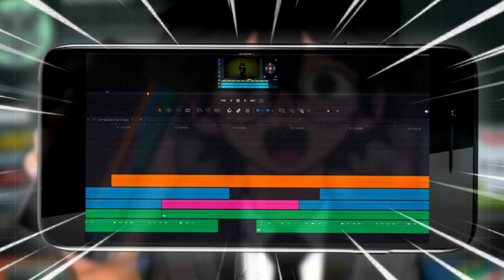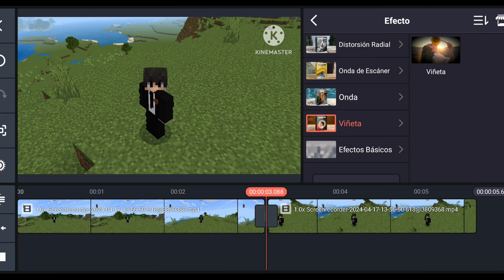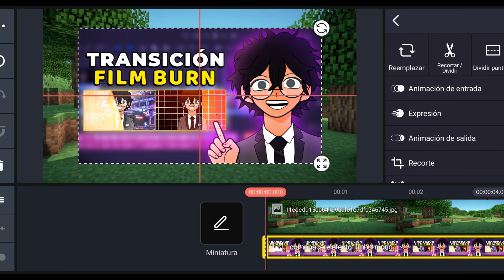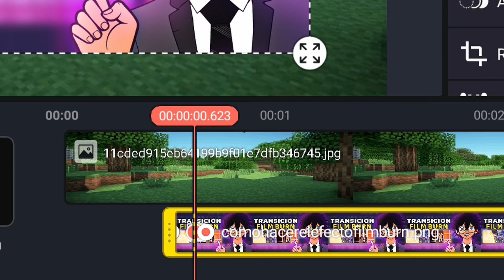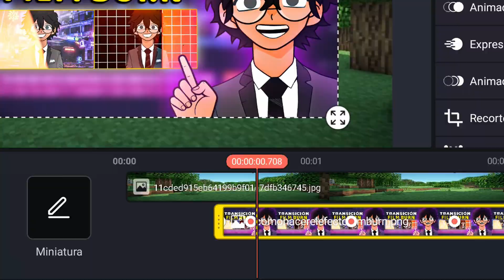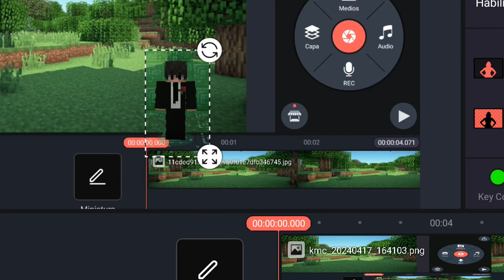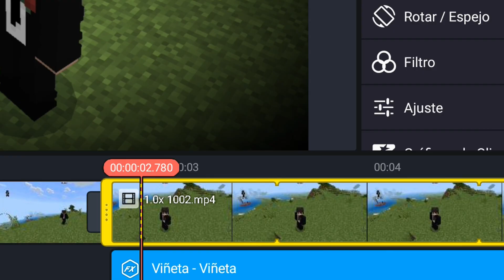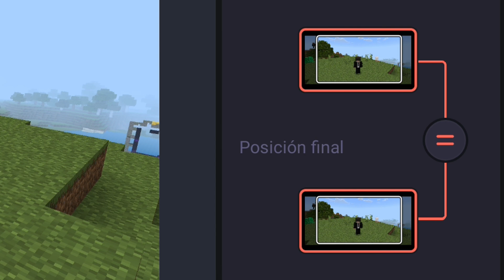¡Edita como Bobicraft en Kinemaster! (Fácil y Rápido) 🚀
En este video, te enseñaré todos los trucos y técnicas que utiliza Bobicraft para crear sus increíbles ediciones pero desde el Kinemaster. 💛

Capítulos:
00:00 Inicio
00:56 Primer tutorial
2:30 Segundo tutorial
5:48 Tercer tutorial
7:13 Cuarto tutorial
8:59 Quinto tutorial

TAGS (IGNORAR)
Como Editar Igual que Bobicraft en Kinemaster🚀